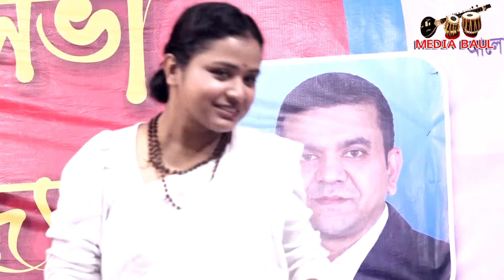প্রেম রসিকা হবো কেমনে,দিনা মন্ডল,শিরিন সুলতানা,রিতা মন্ডল,আফসানা ইমু,Prem Rosika Hobo Kemone,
At the outset, the YouTube authorities let the congratulations and unconditional gratitude. Because on this huge platform if YouTube did not allow small creators like us, then I would not have had the opportunity to present our culture to the world court. Because of this, Media Baul is grateful to the YouTube authorities.
Every day two videos were uploaded to Media Baul.Time is 3pm and 9pm.
Dear visitors, I welcome you from Media Baul. I am Sarifuzza man Manik, Director.Media Baul has gone far ahead of your love. Hopefully, you will also find yourself in the next few days. Not filled with title, not good title Our goal is to present the show, our expectations to the good viewers, see all our videos I hope you like it, and if you do not like it, will criticize constructively, we will accept it. My sonar bangla, I love you, arranged the videos of this channel with different programs on my favorite mother land. If you like a show also That is why this channel's journey is worthwhile.
Thanks to Sarifuzza man Manik, Director, Media Baul,
,Director.
baul gaan,
pala gaan,
pala song,
mukta sorkar,
kazol dewan,
kajol dewan,
shirin dewan,
shirin sultana,
kanon dewan,
arif dewan,
aleya begum,
jalal sorkar,
sofi mondor,
rakhi shabnam,
asha lota,
sujata parvin,
mukta parvin,
tun tun baul,
lalon son,
lalon giti,
lalon geeti,
marfoti,
murshidi,
polli geeti,
akhi sorkar,
lima pagli,
johir pagla,
hobil sorkar,
salam sorkar,
khaleda parvin,
roshid sorkar,
fokir abul sorkar,
sunil sorkar,
matal razzak,
momotaz begam,
sima sorkar,
mofiz,
mofij,
behula lokkhindor,
zatra,
jatra gaan,
rupban,
putul dewan,
ondho aminul,
morden music,
music video,
amena afrin,
মুক্তা সরকার,
বাউল গান,
পল্লীগিতি,
লোকগীতি,
পালা গান,
বিচ্ছেদ গান,
কাজল দেওয়ান,
ছোট আবুল সরকার,
শিরিন সুলতানা,
শিরিন দেওয়ান,
জহির পাগলা,
লালনগীতি,
আশালতা,
শফি মন্ডল,
আক্কাস দেওয়ান,
অন্ধ আমিনুল,
মফিজ,
আধুনিক গান,
বাংলা নতুন গান,
মিউজিক ভিডিও,
জালাল সরকার,
মাতাল রাজ্জাক,
মমতাজ বেগম,